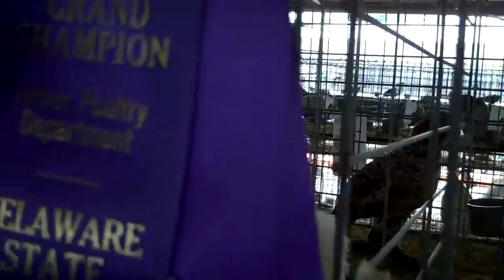Delaware State Fair July 30, 2010